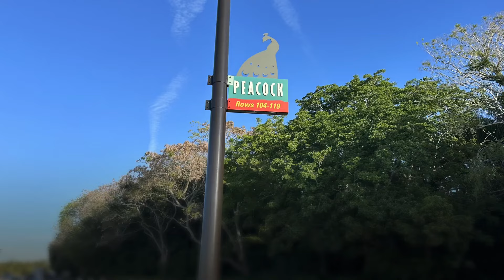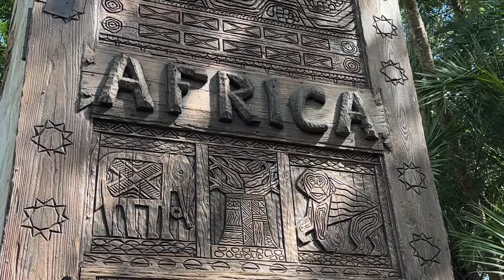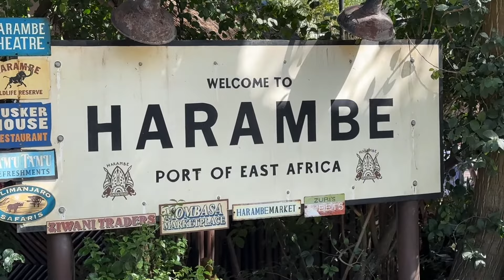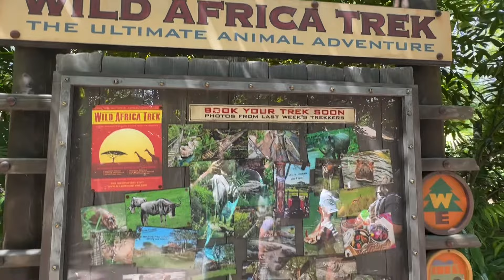Viagem do Brasil para os Estados Unidos / cidade de Fort Lauderdale e Orlando 06/04/2024